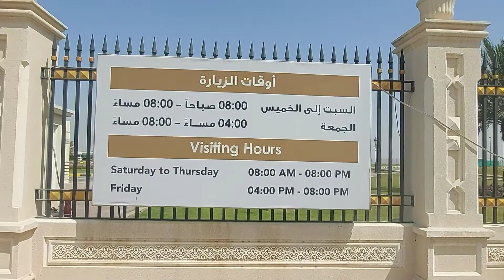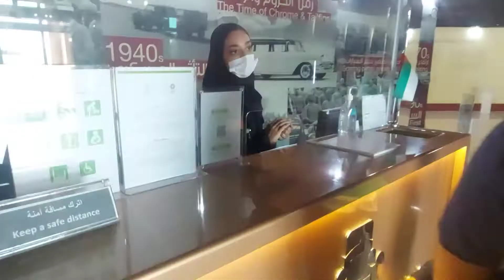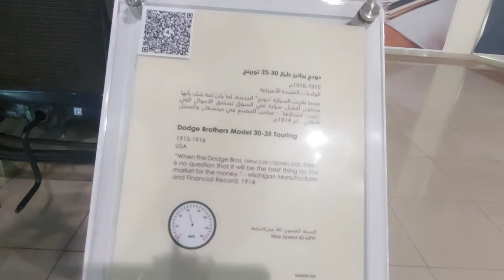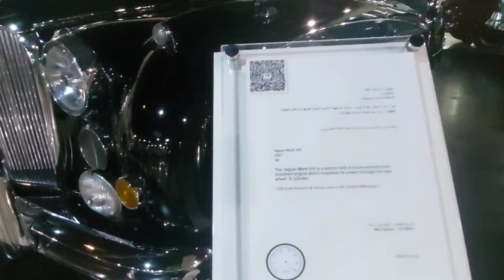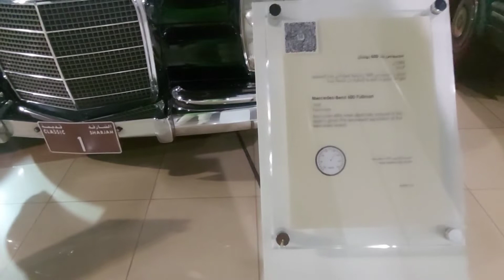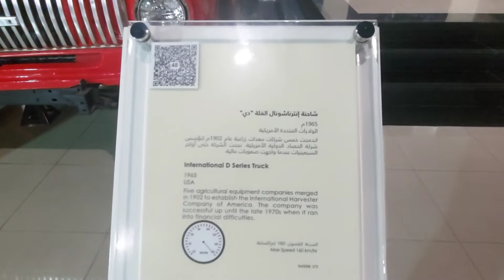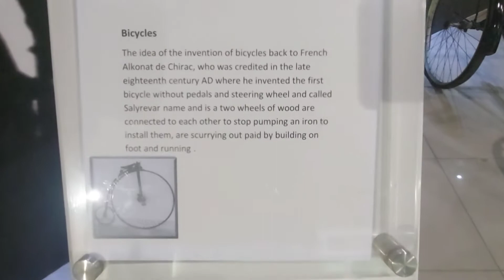ഷാർജയിലെ കാർ മൂസിയം Sharjah car Museum